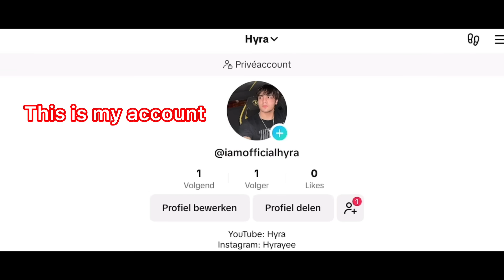SO I STARTED TIKTOK!! BRAWL STARS